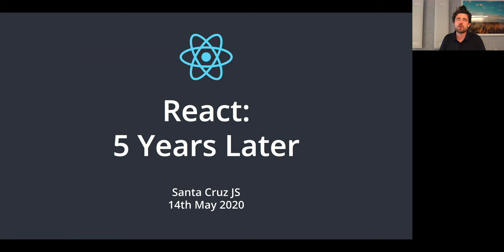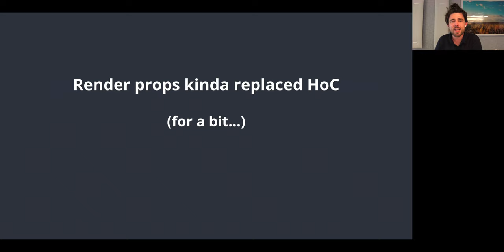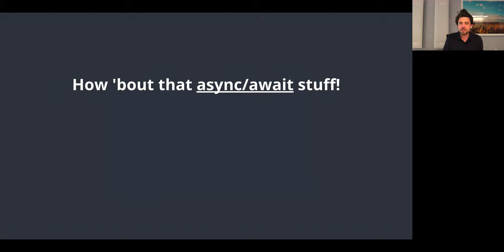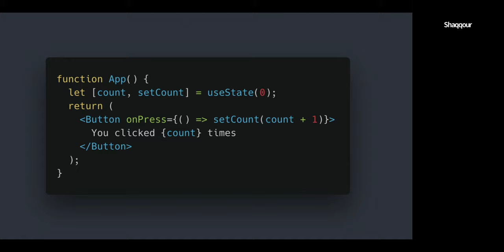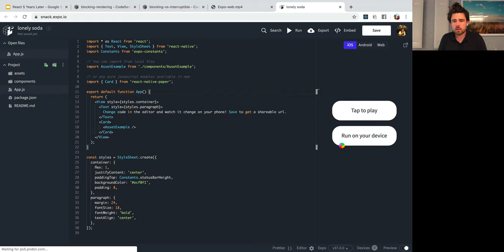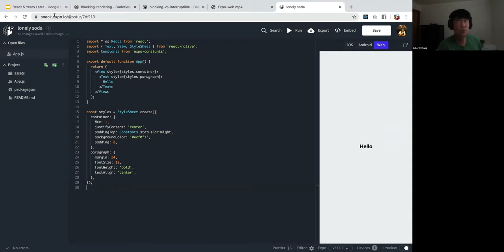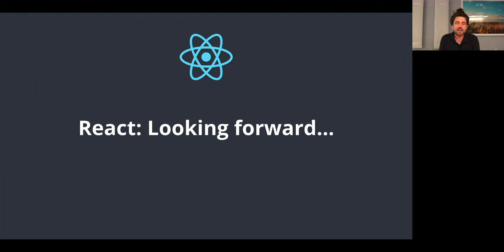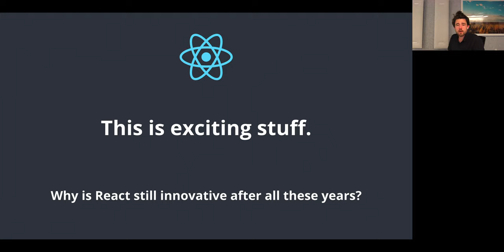React: 5 Years Later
This is a talk I gave for Santa Cruz JS on 14 May 2020, almost exactly 5 years after I delivered my first talk on React in May 2015 at the same meetup.

Here we discuss what's happened in the JS ecosystem over the past few years as well as what makes React still exciting and still innovative.